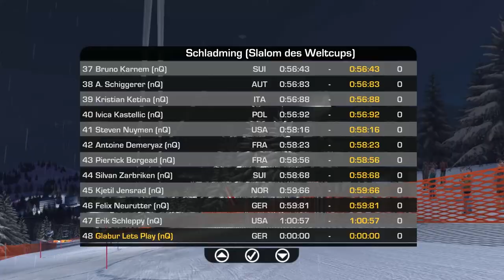Let's Play Old Game Alpine SKI Racing 2007 #038 Profiliga [Deutsch] [HD+]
Let's Play Test Drive: Ferrari Racing Legends